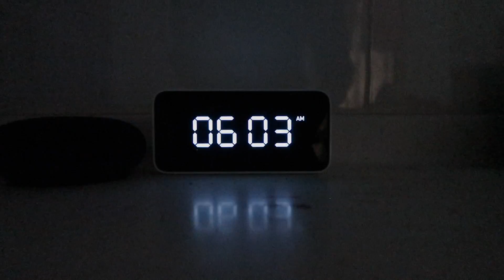VLOG 20190314 S2ep257｜早安快遞血壓計｜社群網路佔你多少時間？｜FB、IG、Youtube都出問題｜板友親身經歷獨輪及生酮住院｜滑板輪架不要太軟否則容易Speed Wobble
00:43 ｜早安快遞血壓計
02:43 ｜社群網路佔你多少時間？
05:57 ｜FB、IG、Youtube都出問題
06:29 ｜單槓只要練習就會進步
10:15 ｜板友親身經歷獨輪及生酮住院
15:23 ｜快速泡拿鐵
17:02 ｜滑板輪架不要太軟否則容易Speed Wobble

第一檔 美國 Crazybaby Air 1S 真無線耳機

第二檔 便攜式LED感應燈(人體+光學感應)二入組(一白一黃)

第三檔 《Pioneer》 數位麥克風(APS-LM10) 直播K歌利器

第四檔 《Magneto》新三代磁吸快速充電傳輸線二組入（四色任選二）送磁吸收納子彈2組

第五檔 美國大輪空間最大化 G-RO Hero 登機箱 (黑/銀) (黑/黑)

第六檔 《Skullcandy》 Venue 降噪藍牙耳機 －舒服降噪＋尋機功能

｜電動滑板｜elos改板後注意事項

Sony A7iii 16-35mm f4.0／55mm f1.8
iPhone X
SENA 10C

外接麥克風：
RODE VideoMic Pro+
RODE VideoMicro
森聲3D全景聲錄音耳機
Shure MV88